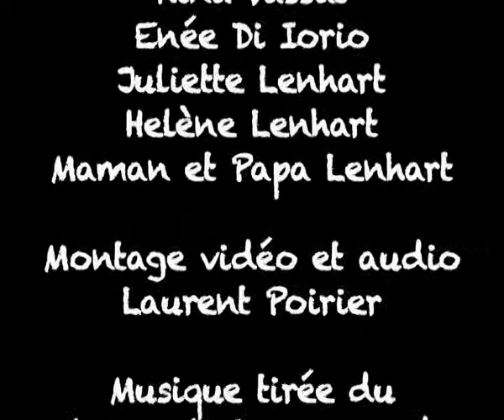Le Festin de Squelette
Le festin de Squelette est le 3ème film réalisé lors des ateliers "très très courts" du 26ème Festival du Film pour Enfants de Lans en Vercors (décembre 2013), sur le thème de la Solidarité.